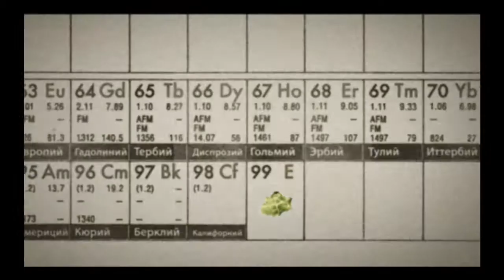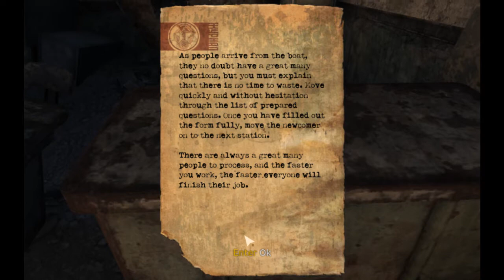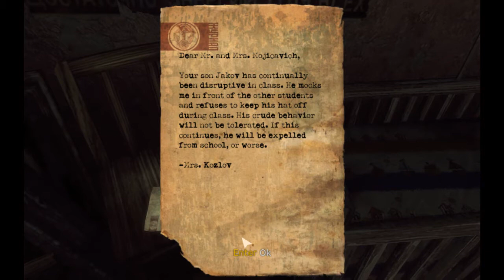Singularity Gameplay Part 1